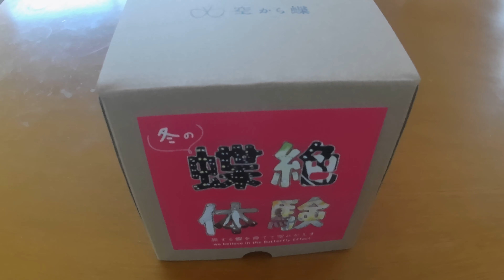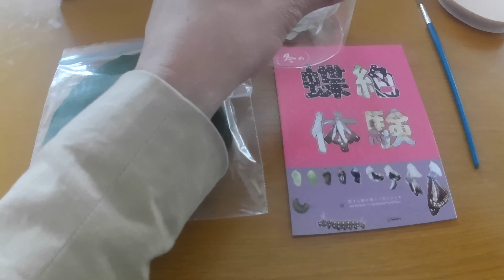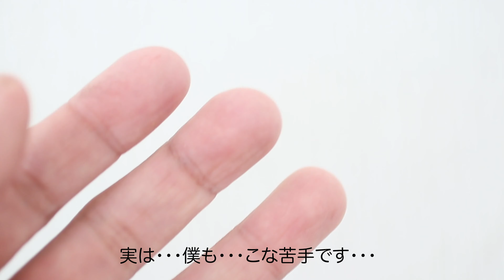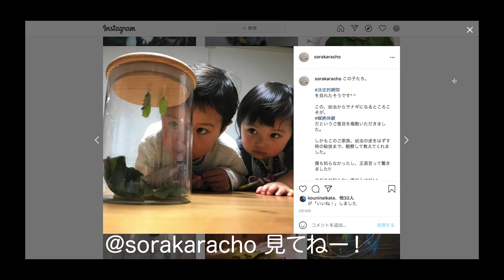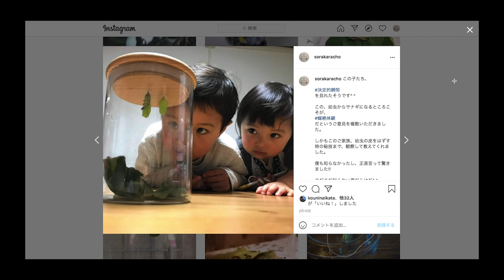幼虫から蝶になるまで育てて欲しい10の理由（羽化～そして空へ）‹旅する蝶【アサギマダラ】が部屋で簡単に飼育できるキット【蝶絶体験】のポイント›途中と最後にちょこっと閲覧注意かも〜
アサギマダラの飼育キットを開発したのですが、そのおすすめポイントを作成しました。５年間も改良を続けたのは、やっぱり見て欲しいからです！自然に対する価値観が変わると思っています。最終的には、幼稚園や小学校の教室でみんなで観察して欲しいです。それから、空から蝶を呼ぶ庭づくり（バタフライガーデン）へと発展し、人が自然を身近に感じながら共に生きる世界に向かえればと思います。

【かつての僕のような生き物大好き少年少女、そしてそのお父さんお母さんへ。】
僕が13年間日本中で自然環境調査の仕事をして来た中で、一度は出会って欲しい野生動植物を再び訪ねます。生き物の探し方や調べ方を伝えながら。
このyoutubeは、僕自身を含め、物心ついた時から自然の生き物が大好きだった人はどこへ向かうのか？の探求の旅でもあります。）

【HP】旅する蝶アサギマダラの飼育キット「蝶絶体験」ホームページ
一生に一度でいいから（特に幼少期のお子様には）どうしても体験して欲しくて、開発しました！
（＊11月から４月のみ販売）
開発してから５年かけ、どなたでも、簡単に、部屋の中で、幼虫から成虫になる様子を観察できるようになったと思います。羽化した後は、空に離すことがこのキットのゴールです。

【SNS】
（いろんな方のアサギマダラ飼育の蝶絶体験が！すばらしい瞬間の写真や動画もたくさん！）

（発売開始の情報や、開発の裏話、昆虫採集や標本作りのイベントなど）

★コチラもぜひご覧ください★
この中から自分のリンク５件

旅する蝶アサギマダラを幼虫から蝶になるまで部屋で簡単に飼育(29字)できるキット【蝶絶体験】を開発しました！(羽化〜そして空へ)

【蝶絶体験】‹部屋で簡単に旅する蝶アサギマダラが飼育できるキット›で・・・幼虫が下にサナギを作ってしまったら！落ち着いていきやー！

ガーデニングで普通は植えない変な植物が春を告げるので野生で生えてる場所を探しに行くと変なアゲハが・・・その１

ガーデニングで絶対植えてはけない庭木だったのか？‹野生しか知らない僕が好きすぎて実家に植えてしまったシリーズ›‹その１›珍奇植物を種から植えて8年後はヤバかった！

【いきもの探検隊】〈2月後半〜3月〉落ち葉をガサゴソして、ゴマダラチョウを探して、ネコみたいなかわいい顔をみてみたよ。

アサギマダラや、蝶の飼育（幼虫〜さなぎ〜羽化）について、さらに詳しく知りたい人は、下記の方々がわかりやすかったです！

【感動】山形から与那国まで2,500km飛ぶ蝶に出会った(#46【昆虫探検1600】(むしはかせへの道DAY29))スズメバチ仮面ヒロポンコラボ

おたま日記Otama diary さん
アゲハが幼虫から蝶になるまでの感動的なドラマ（羽化～そして次の世代へ）

清家道子チャンネルさん

ムックリの自然観察さん